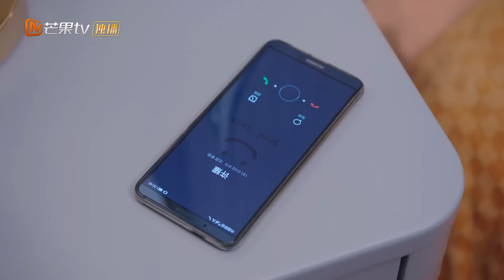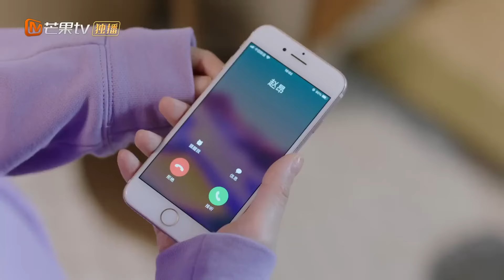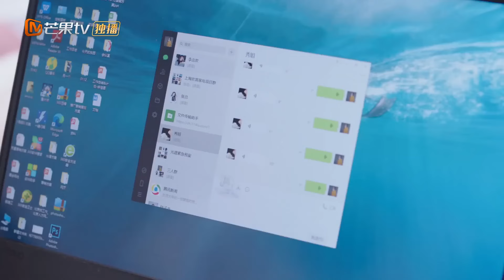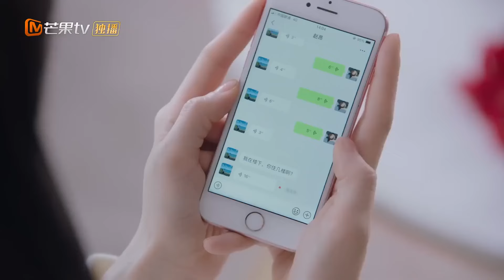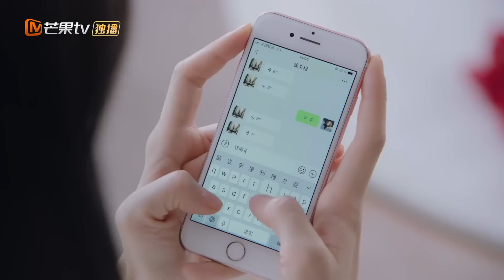Chung sức khởi nghiệp! Kế hoạch thương vụ của Hứa Diệu và Dư Giai Ân | EP09｜Viet Sub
💞Vẻ Đẹp Không Gì Sánh Bằng💗
Bộ phim này kể về một nhóm thanh niên đang cố gắng vượt qua "khủng hoảng một phần cuộc đời", thông qua việc thể hiện các khía cạnh của cuộc sống, sự nghiệp và tình yêu của họ, tập trung vào hiện thực đô thị ngày nay và câu chuyện về "khủng hoảng thanh niên" trong nơi làm việc.

✤tình của ba cặp "Ba mươi tuổi đã lật" đang đối diện với "khủng hoảng thanh niên" trong cuộc sống đô thị ngày nay. Khi thành công mỹ mãn, doanh nhân Internet Hứa Yếu (do Trần Hiểu thủ vai) tìm lại được tình cũ Y Dương Nghiên (do Cổ Lực Na Trát thủ vai) đang chuyển sang nghề nghiệp mới, họ lại cùng nhau hợp tác trong dự án mới. Hai người hỗ trợ nhau trong công việc, và do những rắc rối về sự nghiệp và tình cảm của bạn bè như Lý Niệm Hoan (do Trần Tiểu Nghị thủ vai), Trương Thanh (do Lưu Nại thủ vai), và Hạo Thần Thời (do Triệu Đạt thủ vai), họ lại một lần nữa tái hợp và yêu nhau. Bạn phòng và đồng nghiệp của Y Dương Nghiên, Trương Thanh, đang đứng trước bước ngoặt trong sự nghiệp, lo sợ kết hôn và kiên quyết tuân theo triết lý không sinh con của cô, cô và bạn thân của Hứa Yếu, đồng thời là đối tác kinh doanh Hạo Thần Thời, mở cuộc chiến tình yêu đầy cạnh tranh. Hai người sử dụng tình yêu để chữa lành cuộc sống và thoát khỏi bức xích của gia đình gốc, có can đảm bước vào hôn nhân. Và với vai trò là em họ của Hứa Yếu và bạn thân của Y Dương Nghiên, Lý Niệm Hoan trải qua một cuộc hôn nhân thất bại và trải nghiệm một cuộc sống do bố mẹ sắp xếp, cô cố gắng làm việc chăm chỉ với tư cách là một người mới vào xã hội, sau khi yêu đương với chàng trai mẫu mực trẻ tuổi Triệu Ngưỡng (do Trần Đông Dương thủ vai), họ cùng nhau vượt qua ranh giới thoải mái, tìm kiếm bản thân và cố gắng thay đổi. Mỗi ngày họ cố gắng cho một cuộc sống tốt đẹp là một ngày không thể so sánh được.